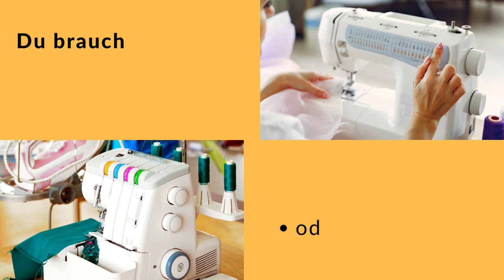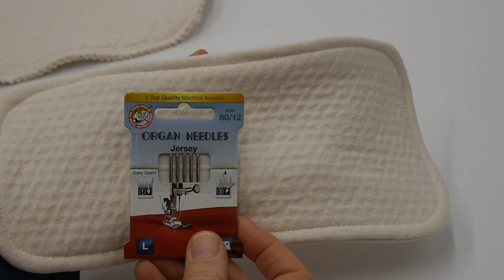DIY: Saugeinlage / Booster für Stoffwindeln selber nähen * einfach * Tipps und Saugtest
Eine Saugeinlage aus dem speziellen Boosterstoff (oder auch Zorb) nähen ist supereinfach.
Am Ende des Videos habe ich mit dieser Saugeinlage auch einen Saugtest gemacht - und sie saugt wirklich viel auf!

Wenn Du mehr über Saugeinlagen selber nähen wissen möchtest, dann habe ich hier auch noch einen Blogbeitrag dazu

Der Shop von 1bis3.de ist seit dem 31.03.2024 geschlossen, doch noch gibt es einen Restbestand an Stoffen in meinem Etsy-Shop

Du möchtest mit Stoffwindeln wickeln und weißt nicht wie? Dann kannst Du hier in der Playlist ganz viele Videos zu diesem Thema schauen

1bis3.de
Inhaber: Sabine Bauer
Julius-Leber-Str. 5
53340 Meckenheim
Deutschland

Die Musiklizenz haben wir gekauft und dürfen diese damit verwenden:
Track title: No worries today (D T Phillips)
License type: Standard License
Artist: Dustin Taylor Phillips
Composer:  Dustin Taylor Phillips (ASCAP)
Publisher: Lynne Publishing (PRS)